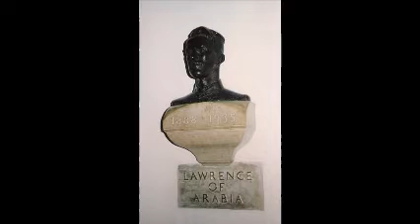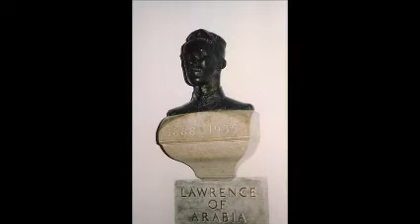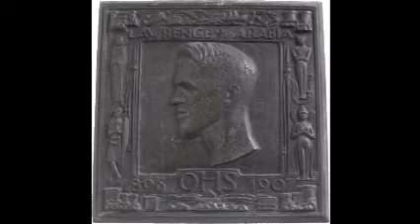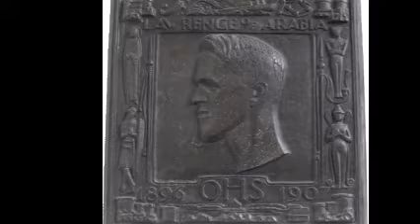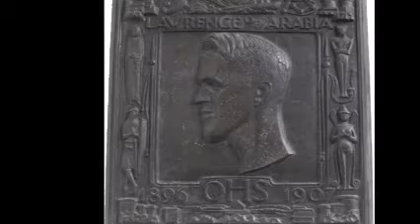Lawrence Of Arabia - British Nemesis Of The Ottoman Empire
Thomas Edward Lawrence, CB, DSO (16 August 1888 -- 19 May 1935), known professionally as T. E. Lawrence, was a British Army officer renowned especially for his liaison role during the Sinai and Palestine Campaign and the Arab Revolt against Ottoman Turkish rule of 1916--18. The breadth and variety of his activities and associations, and his ability to describe them vividly in writing, earned him international fame as Lawrence of Arabia, a title which was used for the 1962 film based on his World War I activities.

Lawrence was born illegitimate in Tremadog, Wales, in August 1888 to Sir Thomas Chapman and Sarah Junner, a governess who was herself illegitimate. Chapman had left his wife and first family in Ireland to live with Sarah Junner, and they called themselves Mr and Mrs Lawrence. In the summer of 1896 the Lawrences moved to Oxford, where in 1907--10 young Lawrence studied history at Jesus College, graduating with First Class Honours. He became a practising archaeologist in the Middle East, working at various excavations with David George Hogarth and Leonard Woolley. In 1908 he joined the Oxford University Officer Training Corps, undergoing a two-year training course. In January 1914, before the outbreak of World War I, Lawrence was co-opted by the British Army to undertake a military survey of the Negev Desert while doing archaeological research.

Lawrence's public image resulted in part from the sensationalised reportage of the revolt by an American journalist, Lowell Thomas, as well as from Lawrence's autobiographical account, Seven Pillars of Wisdom (1922). In 1935, he was fatally injured in a motorbike crash in Dorset.

Lawrence was born on 16 August 1888 in Tremadog, Caernarfonshire (now Gwynedd), Wales, in a house named Gorphwysfa, now known as Snowdon Lodge. His Anglo-Irish father, Thomas Robert Tighe Chapman, who in 1914 inherited the title of Westmeath in Ireland as seventh Baronet, had left his wife Edith for his daughters' governess Sarah Junner. Junner's mother, Elizabeth Junner, had named as Sarah's father a "John Junner -- shipwright journeyman", though she had been living as an unmarried servant in the household of a John Lawrence, ship's carpenter, just four months earlier.

Thomas Chapman and Sarah Junner did not marry, but were known as Mr and Mrs Lawrence. They had five sons, of whom Thomas Edward was the second eldest. From Wales the family moved to Kirkcudbright in Dumfries and Galloway, then Dinard in Brittany, then to Jersey. In 1894--96 the family lived at Langley Lodge (now demolished), set in private woods between the eastern borders of the New Forest and Southampton Water in Hampshire. Mr Lawrence sailed and took the boys to watch yacht racing in the Solent off Lepe beach. By the time they left, the eight-year-old Ned (as Lawrence became known) had developed a taste for the countryside and outdoor activities.

In the summer of 1896 the Lawrences moved to 2 Polstead Road in Oxford, where, until 1921, they lived under the names of Mr and Mrs Lawrence. Lawrence attended the City of Oxford High School for Boys, where one of the four houses was later named "Lawrence" in his honour; the school closed in 1966. As a schoolboy, one of his favourite pastimes was to cycle to country churches and make brass rubbings. Lawrence and one of his brothers became commissioned officers in the Church Lads' Brigade at St Aldate's Church.

Lawrence claimed that in about 1905, he ran away from home and served for a few weeks as a boy soldier with the Royal Garrison Artillery at St Mawes Castle in Cornwall, from which he was bought out. No evidence of this can be found in army records.
Middle East archaeology

At the age of 15 Lawrence and his schoolfriend Cyril Beeson bicycled around Berkshire, Buckinghamshire and Oxfordshire, visited almost every village's parish church, studied their monuments and antiquities and made rubbings of their monumental brasses. Lawrence and Beeson monitored building sites in Oxford and presented their finds to the Ashmolean Museum. The Ashmolean's Annual Report for 1906 said that the two teenage boys "by incessant watchfulness secured everything of antiquarian value which has been found". In the summers of 1906 and 1907 Lawrence and Beeson toured France by bicycle, collecting photographs, drawings and measurements of medieval castles.

From 1907 to 1910 Lawrence studied history at Jesus College, Oxford. In the summer of 1909 Lawrence set out alone on a three-month walking tour of crusader castles in Ottoman Syria, in which he travelled 1,000 mi (1,600 km) on foot. Lawrence graduated with First Class Honours after submitting a thesis entitled The influence of the Crusades on European Military Architecture—to the end of the 12th century based on his field research with Beeson in France, notably in Châlus, and his solo research in the Middle East.